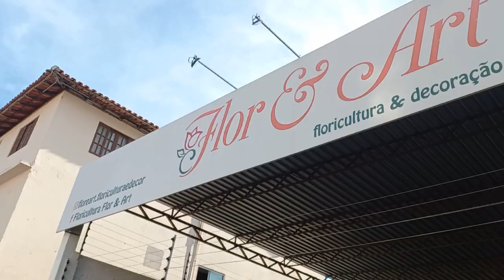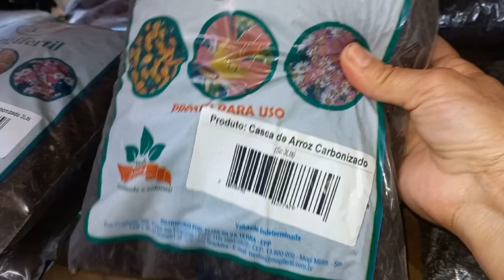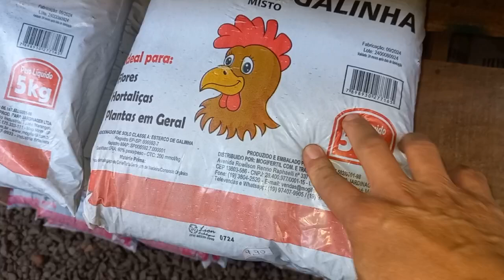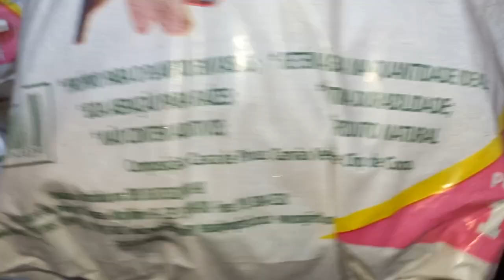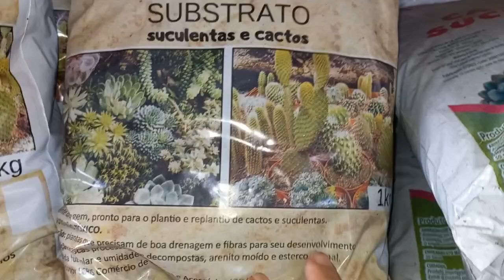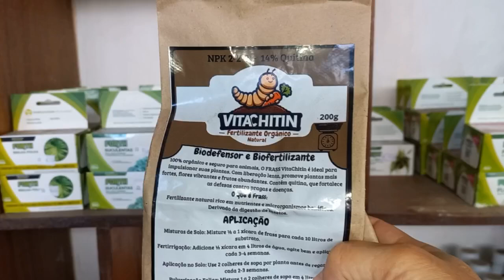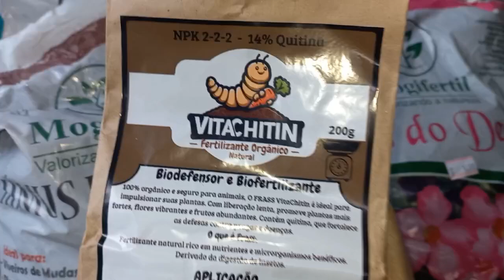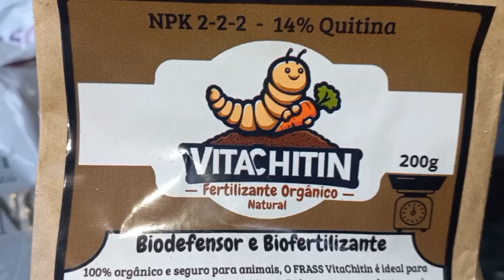Acerte na compra de substratos!!